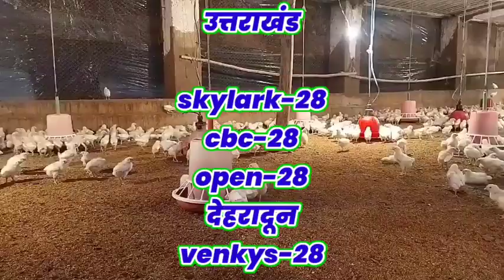poultry chicks rate today, थोक चिक्स् रेट आज का, broiler murga mandi rate, chicks rate today, 2 Aug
broiler
today broiler rate
chicken
today chicks rate
poultry
chicks
aaj
thok
murga
mandi
today
today chicken rate
today murga rate
ajj
bhav
aj
ka
chuja
murgi
chiken
boiler
poltry
desi hen
business
farm
broiler poultry rate today
poultry rate aaj ka
farming business
dr arshad
dr saad
desi chicks
chicken farming
broiler chicks rate today in odisha
murghi
broiler chicks rate today maharashtra
broiler farming
poultry chicken rate today
andy wali murghi
silver golden
today ffg poultry rate
thok murga mandi rate
farming protocol
farming
golden misri
rir
desi chick
animals
desi hen farming
chicks farm
desi chicks farm
today chiken rate
layer farm
white layer
layer
aaj ka poultry rate kya hai
desi chicken
golden hen
poultry farming
australorp
poultry farm
aseel
chicks sale
maadsab poultry farming
pets
बकरी पालन
boiler rate today
today boiler rate
chiken rate today
today thok murga mandi rate
today ffg chicks rate
broiler murga mandi rate
today broiler poultry rate
ffg poultry rate
broiler poultry rate
black australorp chickens
today ffg broiler rate
rir chicken breed
today murga mandi rate
sonali murgi
black australorp
black australorp chickens eggs
black australorp chickens in india
rhode island red
rhode island red chickens
sonali murgi farm
sonali murgi farm west bengal
sonali murgi palan
white chicken
white hen farming business
white layer chicken business in pakistan
how to start white layer chicken business in pakistan
poultry farming in winter season in pakistan
chicken winter season care
safaid murgi business
eggs business
eggs business in pakistan
egg laying
egg
eggs
eggs machine
business info
silver golden farming
misri hen farm
desi hen farming in lahore
hen
hen farming in lahore
misri hen
golden misri hen
golden
jutt vlogs
cg poultry farming
murgi farming
ffg kuroiler farming
broiler poultry farm
broiler poultry farming
desi chicks sale
sale
chooze ka rate
chicks rs
chuje ka rate
chiks rate
aaj ka chicks rate
taday chiks reat
broiler poultry bijness
8 day chick
day old chick
farming dr saad
broiler chicks rate aaj ka
rir chicks
chicks rate today phoenix
fancy
silver chick
murgha
murghi farming
chicks rate today banking
chick desi sale
hen farm business
hen farming in pakistan
sale of hen
chicks rate today in bihar
aseel murga fight
dr muzammal
desi poultry farming
aseel murga
desi
desi chick sale
farming info
hen farming
golden misri hen farming
golden misri chicks sale
aseel murga fight mianwali
aseel murga tiktok
ec poultry farm
kadaknath murga
desi anda business
maadsab poultry farming cost
desi murghi
aseel murga mandi
egg rate today
chicken farming in pakistan
vencobb chicken rate today
ec poultry farming
murga rate today
layer poultry farming
desi hen farm
maadsab poultry
pig farm
poultry farming at home
poultry farming cost
poultry farming egg
poultry farming in india
poultry farming in kenya
poultry farming in pakistan
desi chick farming
raise poultry farming
कड़कनाथ
poultry feed price
poultry feed
दूध डेरी
murga rate
murgi rate
day old chicks rate
chicks rate
poultry farming season
murga sale rate update
murgi sale rate update